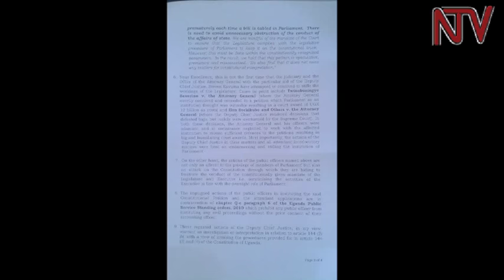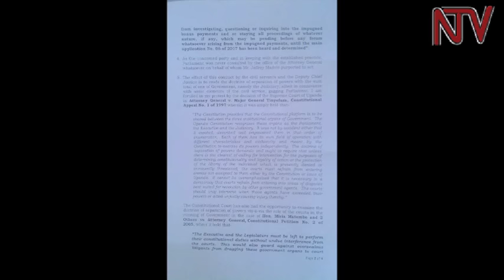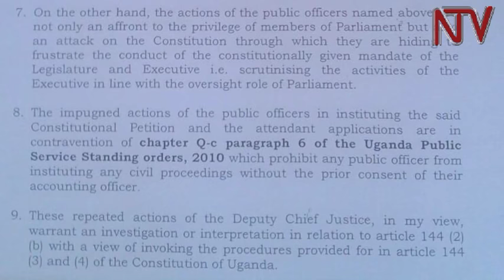Kadaga writes to President criticising Justice Kavuma for interfering in Parliamentary business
Speaker of Parliament, Rebecca Kadaga, has spoken out strongly against Deputy Chief Justice, Stephen Kavuma, and called for an investigation of his conduct in office.

In a strongly worded letter to President Yoweri Museveni that NTV has obtained, Speaker Kadaga said Justice Kavuma has made decisions, even in the past  that defeat logic.
The Speaker wrote to the President explaining why she indefinitely suspended Parliamentary business following Justice Kavuma's interim order. Kadaga also called for an investigation into the conduct of three civil servants who were involved in the application filed before Justice Kavuma, who is also the head of the Constitutional Court.